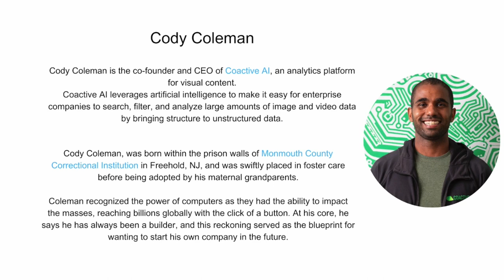Data, Systems and ML for Visual Understanding with Cody Coleman - 660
Today we’re joined by Cody Coleman, co-founder and CEO of Coactive AI. In our conversation with Cody, we discuss how Coactive has leveraged modern data, systems, and machine learning techniques to deliver its multimodal asset platform and visual search tools. Cody shares his expertise in the area of data-centric AI, and we dig into techniques like active learning and core set selection, and how they can drive greater efficiency throughout the machine learning lifecycle. We explore the various ways Coactive uses multimodal embeddings to enable their core visual search experience, and we cover the infrastructure optimizations they’ve implemented in order to scale their systems. We conclude with Cody’s advice for entrepreneurs and engineers building companies around generative AI technologies.

📖 CHAPTERS
00:00 - Academic and career background
02:56 - How Coactive AI started
04:09 - Active learning from academic and professional perspectives
06:59 - Coactive AI
09:35 - What’s different about Coactive AI
17:03 - Multimodal embeddings in Coactive AI
19:43 - Learnings from building Coactive AI
29:51 - How do embeddings fit into active learning
32:44 - Multimodal embeddings approach
35:06 - Core reasons why companies choose Coactive AI

For a COMPLETE LIST of links and references, head over

🎛️ Audio Interface
🎚️ Stream Deck